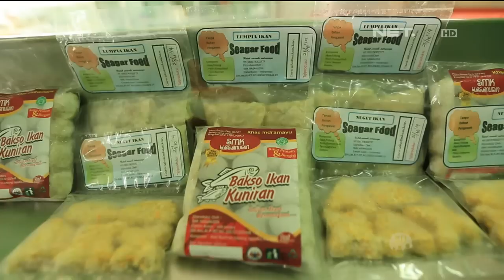Indramayu - Jawa Barat | Indonesia Bagus | Fransiska-Yasmina-Farabi-Wilman | NetMediatama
Indonesia Bagus